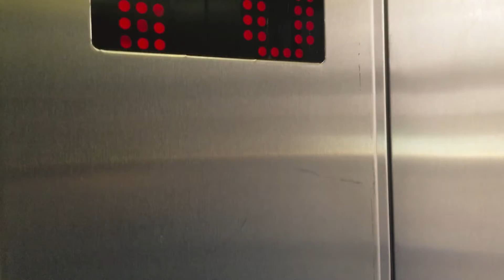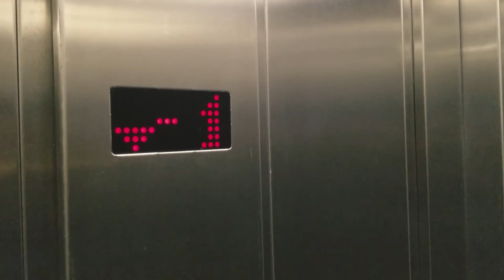El ascensor y la escalera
Llegó la primavera y las palabras floren.
¡Qué hermosa estación para leer poesía!

En esta entrega, compartimos la poesía "El ascensor y la escalera" del libro TINKE-TINKE de Elsa Bornemann.